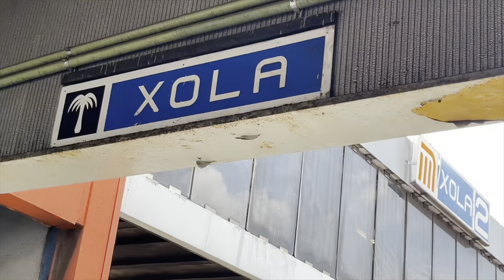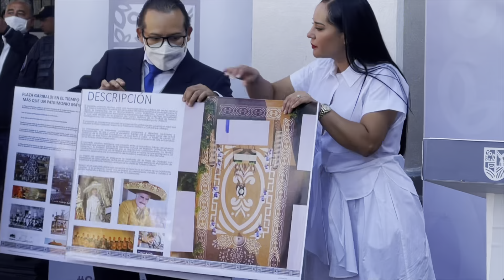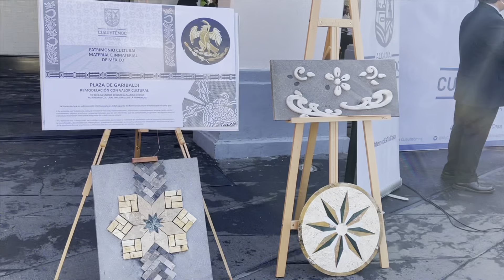En el metro se enfrentan y le arranca la oreja de una mordida por acosador.